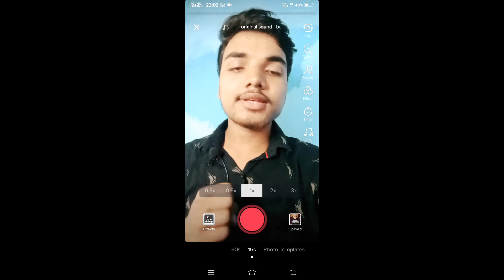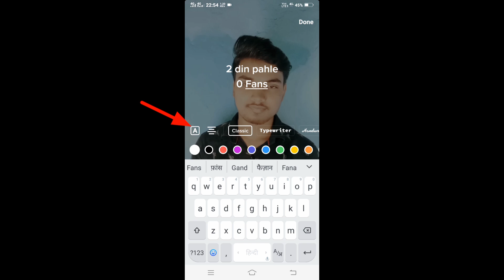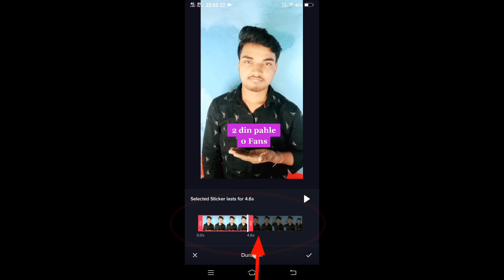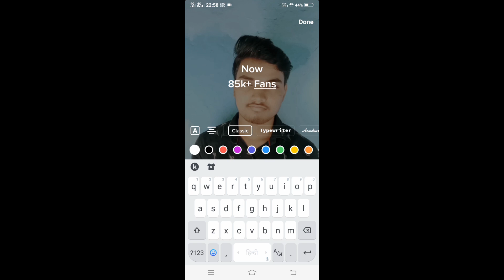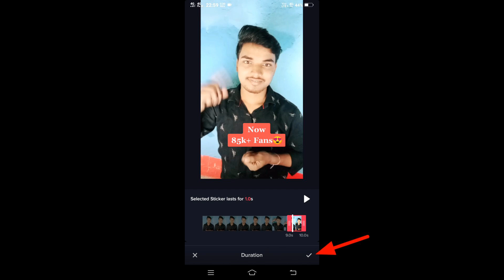Tiktok new trending Video Tutorial | Tiktok new trend fans change | New Viral